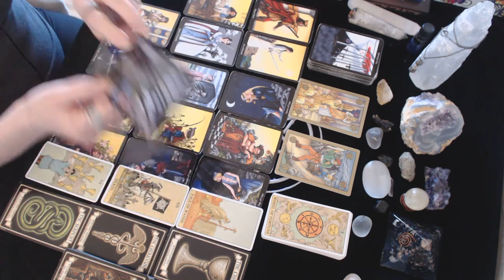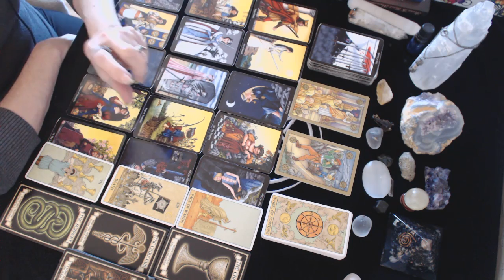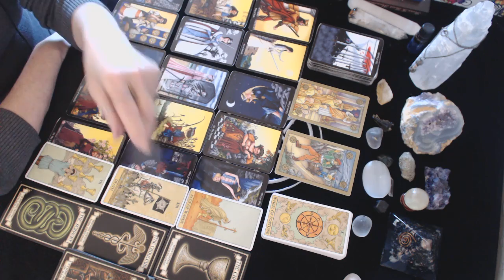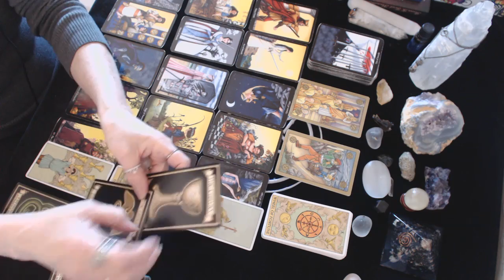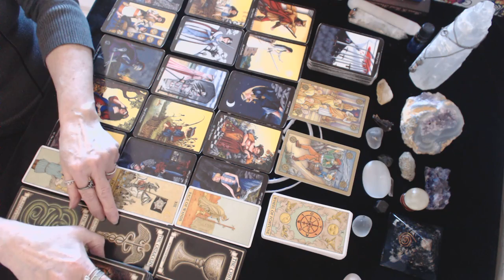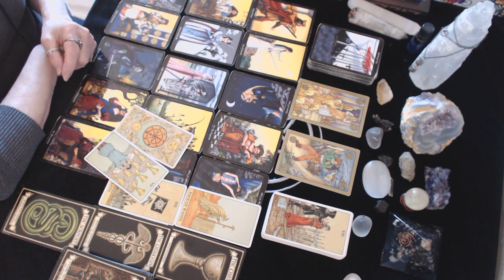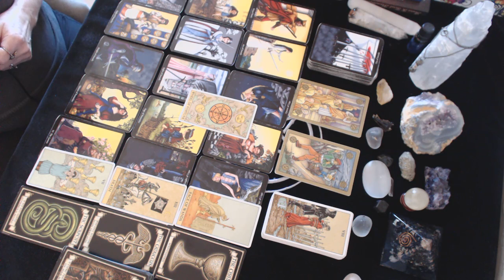Taurus April 2019 Full Moon Reading